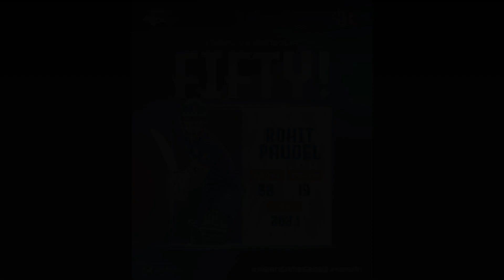রেকর্ড কেউ ভাঙতে পারবে না! ৯ বলে ৫০!২০ ওভারে ৩১৪ রানের রেকর্ড নেপালের! Unbreakable Record Nepal